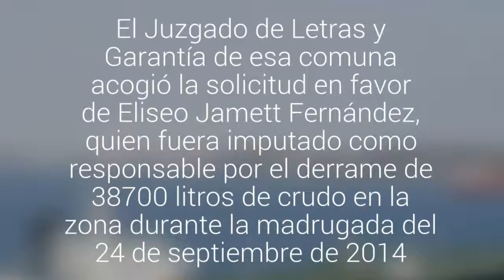Práctico de la Armada fue sobreseído definitivamente por el derrame de petróleo en Quintero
El Juzgado de Letras y Garantía de esa comuna acogió la solicitud en favor de Eliseo Jamett Fernández, quien fuera imputado como responsable por el derrame de 38.700 litros de crudo en la zona durante la madrugada del 24 de septiembre de 2014.